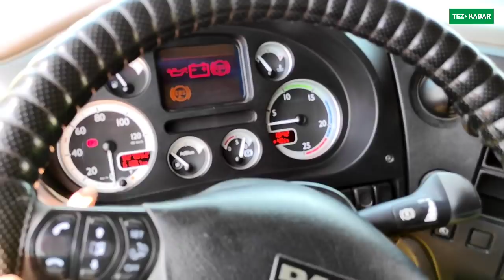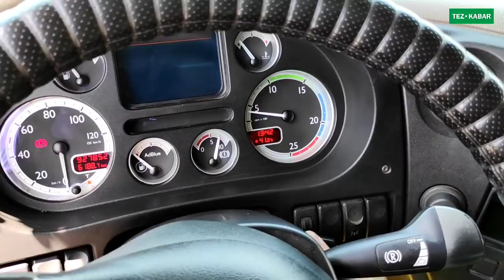Фура DAF сатылат | 2012-ж.ч | ЖҮК ташыганга ДАЯР